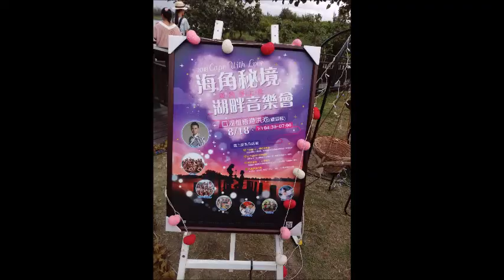宜梧溼地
新增休閒好去處